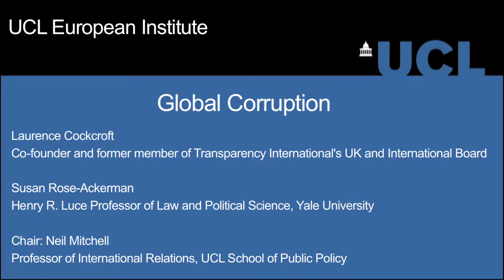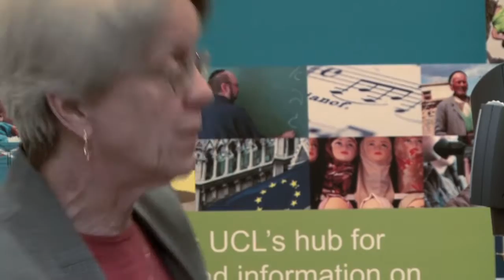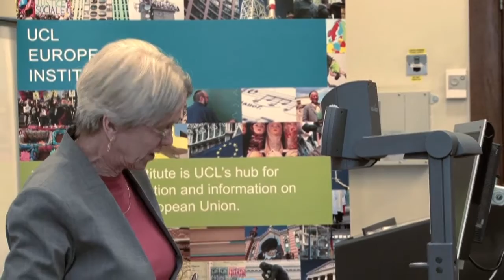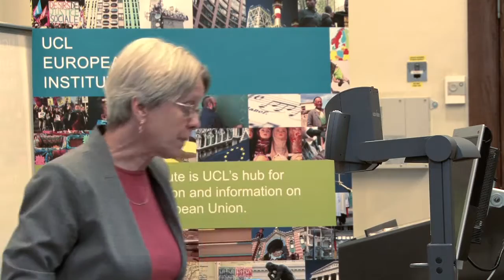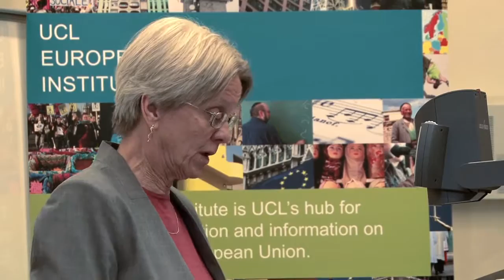Global Corruption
Laurence Cockcroft: Corruption is a key issue which relates to economic development, income distribution and the credibility of political institutions. LC will ask the question : why is corruption so prevalent after fifteen years of international action, much of which has translated into legislation and regulation at the national level ? In response he will analyse the main drivers of corruption at the small scale and national level, including particularly the roles of political finance, organised crime and the local and international corporate sector. He will identify the main roadblocks to making progress (including the roles of the shadow economy, secrecy jurisdictions and geo politics) and suggest that real progress depends on addressing these amongst other issues. He will show how the current agenda of the G8 and G20 covers some key corruption related questions, and will discuss how the far this is likely to translate into practical action.

Laurence Cockcroft is the author of Global Corruption : Money, Power and Ethics in the Modern World (I. B Tauris UK and Penn Press US, 2012)

Susan Rose-Ackerman (Yale): International Actors and the Promises and Pitfalls of Anti-Corruption Reform Policies to control corruption will always be controversial and contested, especially when anti-corruption measures are imposed or supported by international actors—most notably aid and lending bodies, global non-profits, or international treaty regimes. Modern states face fundamental political/economic problems, and corruption can exacerbate these problems. Reductions in corruption are part of the global focus on improving human well-being and government functioning. The talk will consider feasible options for international bodies operating under severe political and financial constraints. Under some conditions, neither domestic governments nor donor representatives see benefits from documenting corruption and from taking concrete steps to reduce its impact. Investors may share this reluctance. Here is where independent groups and the media need to concentrate attention by prodding donors and governments to take corruption seriously. We also need more research that documents successes and failures of policy efforts. Corruption is a complex phenomenon that is difficult to measure, but in recent years researchers have developed a number of clever strategies to measure corruption or its impact. Stronger links should be formed between aid projects and information provision so that governments can learn from others’ experiences. The system of international dispute resolution should consider corruption and self-dealing. Arbitrators are beginning to acknowledge that their decisions can affect the citizens of host countries—as well as the integrity of the international trade and investment regime. Criminal prosecutions are likely to remain the province of domestic courts for the foreseeable future, but international bodies can do more to help develop criminal cases and to support reform of criminal justice systems. Anti-corruption initiatives need to take a more holistic approach. There appears to be too much specialization of function among international bodies, permitting corruption to flourish in the grey zones where no agency can act, or worse, where no one has an interest in acting.